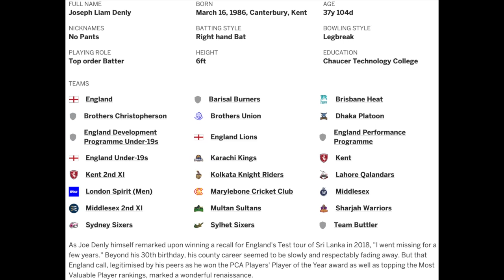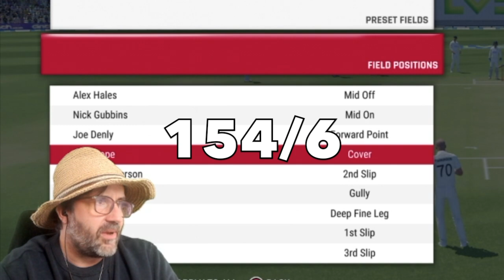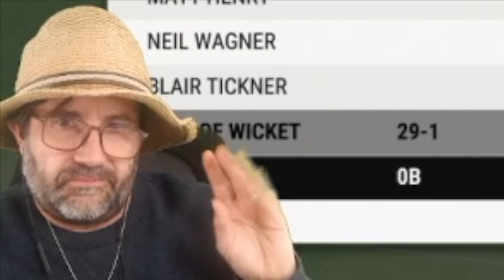CRICKET 22 | ENG v NZ - DAY 1 1st INNINGS #2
The big 1st innings of the 3 day test match between England v New Zealand.